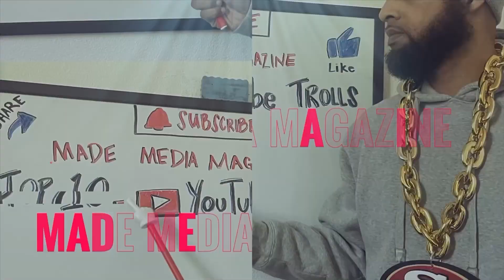King Lil Jay Exposed After No Limit Kyro Leaks Footage‼️😳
King Lil Jay Exposed After No Limit Kyro Leaks Footage‼️😳kingliljay